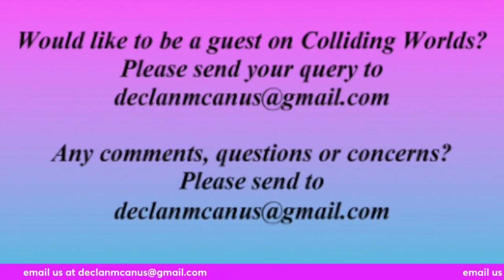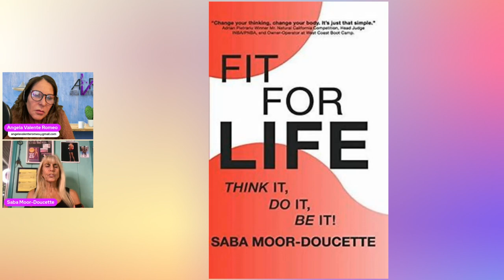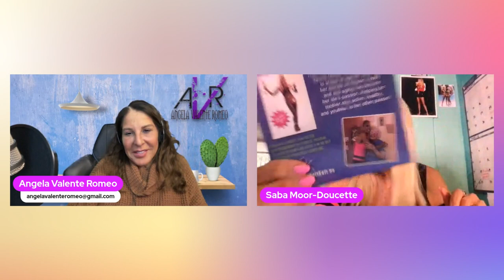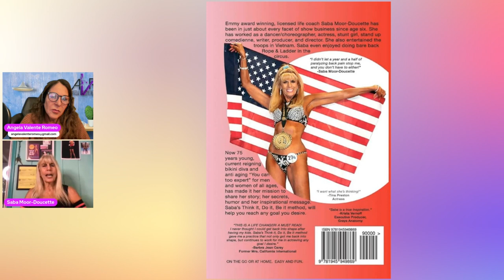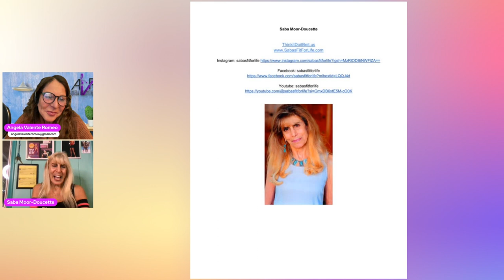Saba Moor-Doucette - FIT FOR LIFE, THINK IT, DO IT, BE IT,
Saba Moor-Doucette - what can one say about someone so fearless?? What person at 68 years alive decides to become a Bikini Diva Model and wins?? Who at 81 is still a Bikini Diva Model?? Saba!
This is only the tip of who Saba is!

Saba has spent all of her life in front of or behind the camera, and has the awards, including an Emmy, to back it up. She has worked as a dancer/choreographer, actress, stunt girl, stand-up comedienne, writer, producer, and director in all forms of media, including film, television, stage, stand-up comedy, music videos, and even a stint in the circus. She is still actively producing with PowerSource Productions.

Her book FIT FOR LIFE, THINK IT, DO IT, BE IT, is for everyone and anyone who wants to live life to it fullest. Her easy style and her engaging personality make Saba and this book a winner.

Still not convinced? Saba and her husband comedian/actor Jeff Doucette created life-empowering creative improvisational workshops, called Life Play. Together, they are committed to the betterment of the human condition through creative endeavors and spiritual growth.

Be like Saba! Think It. Do It. Be It.